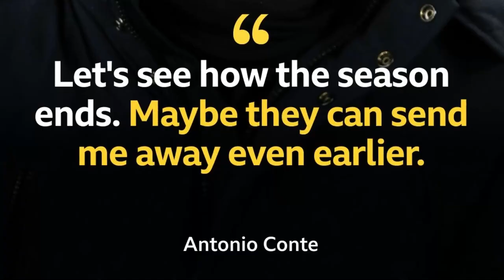It's been a tough year for Jamie O'Hara...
Promotions/Enquiries 📧
🔔 If you want, you can show your support for the channel with the new Super Thanks feature! 🙌
(Click on the THANKS button under the video) 🎥

I make videos about Arsenal football club, everything from daily news, transfers and interesting facts to stories, compilations, on this day events etc.